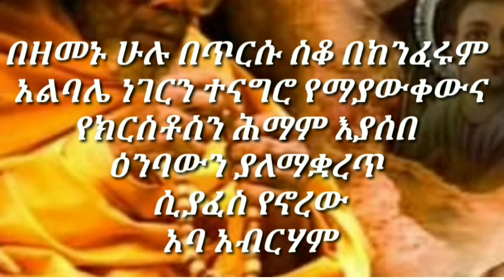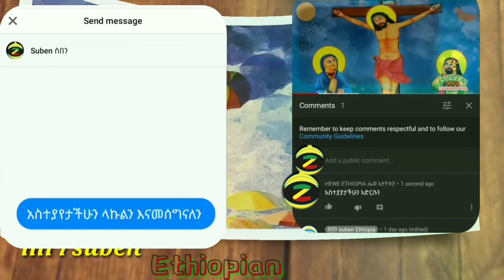አብራችሁን ስለሆናችሁ እናመሰግናለን ሰብስክራብ አድርጉ ሼር አድርጉ ሀሳባችሁን ወይም አስተያየታችሁን